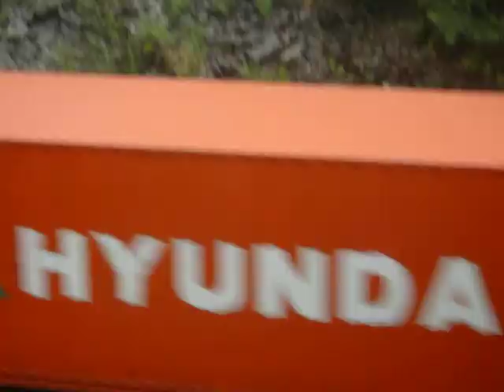NS 216 North Wye, Danville, Kentucky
Norfolk Southern train 216 rolls through Faluconer, KY Warning: Camera will move during taping for better view. Also will go Sideways